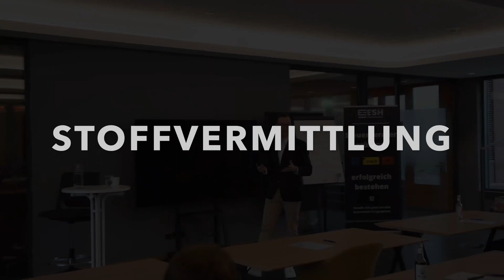Der Kopf läuft über mit Wissen? Tue das! - StB-Prüfung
In diesem spannenden Video spricht Marlo Steinecke darüber, was du tun kannst, wenn dein Kopf während deiner Steuerberatervorbereitung mit Wissen überläuft.